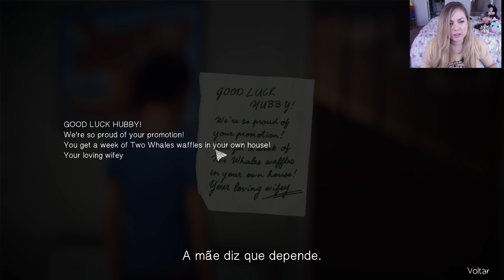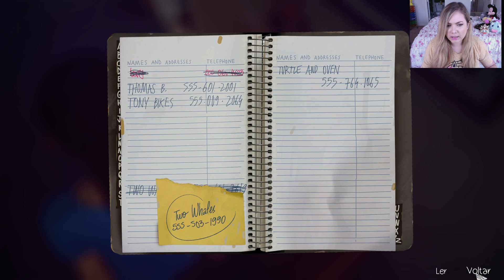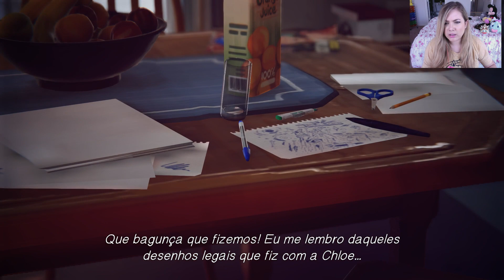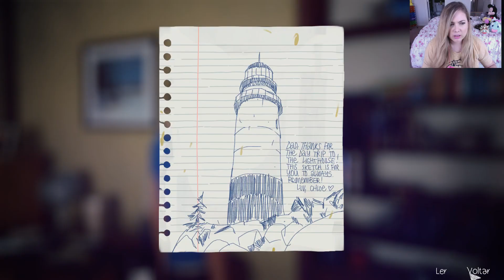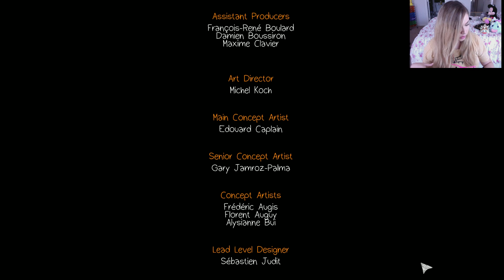Life Is Strange | O PIOR EPISÓDIO! #20